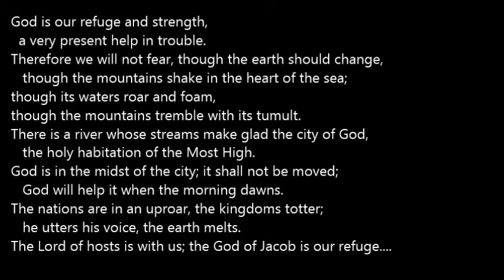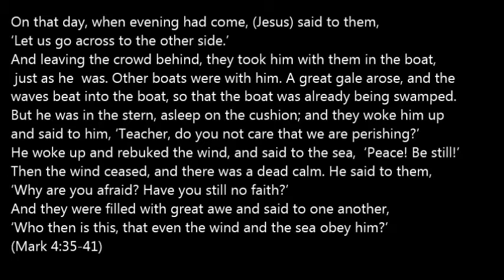"Peace. Be Still! Are You Listening?" a sermon after the shootings at Emaunel AME Church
6/21/2015

Sermon on Mark 4:35-41 and Psalm 46
After the shootings at Emanuel AME Church
Charleston, SC

"Peace. Be Still! Are You Listening?"